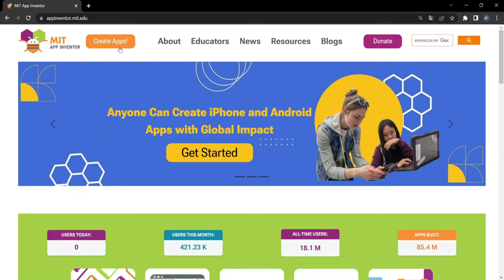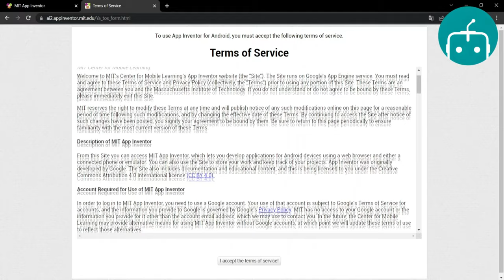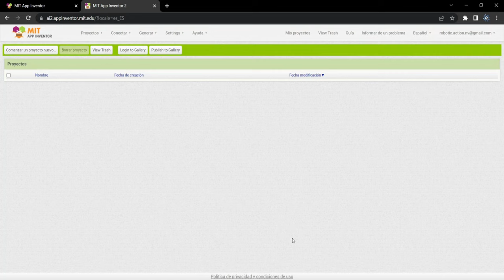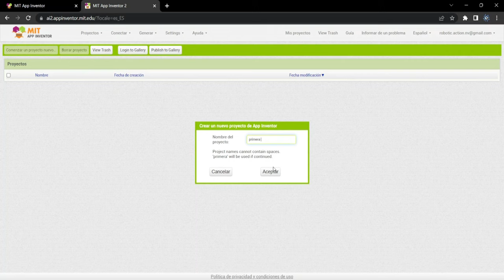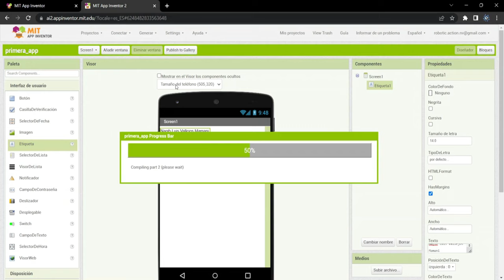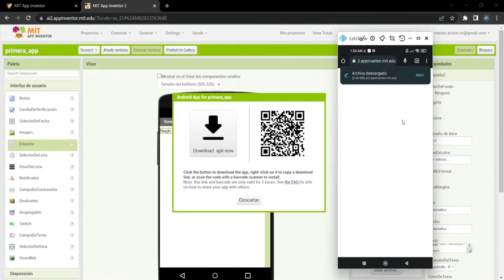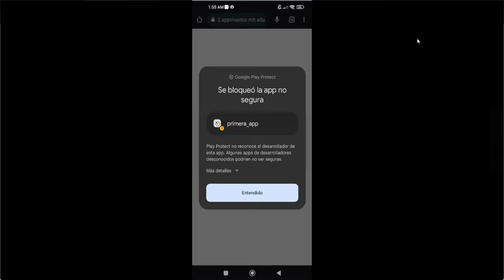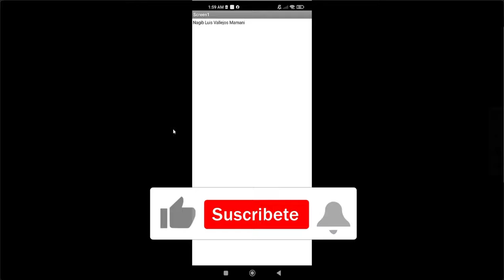Descubre el SECRETO para crear tu primera App en AI2 en solo minutos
Aprende a crear una CUENTA en App Inventor 2 paso a paso y el desarrollo de tu primera app sin emplear código